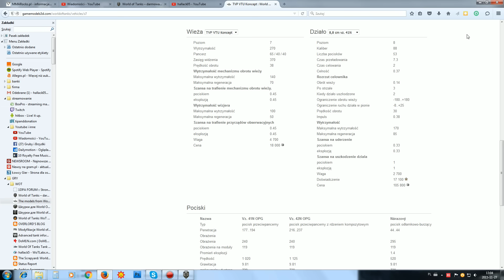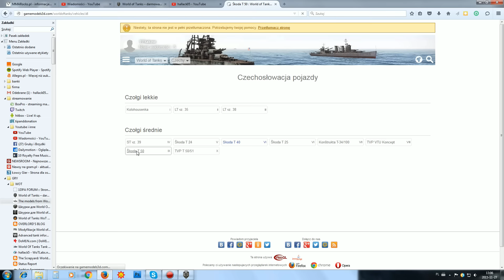Czechosłowacja test serwer 9.13 - NEWS - World of tanks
W materiale pokazuję czołgi z Czechosłowacji.
Nie masz konta? Zarejestruj się